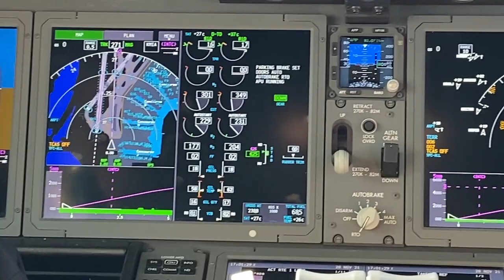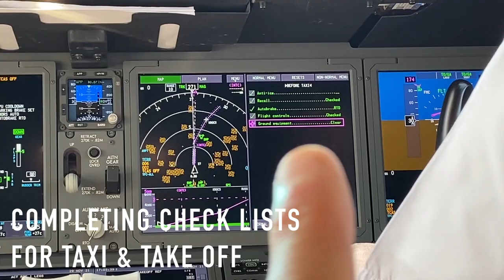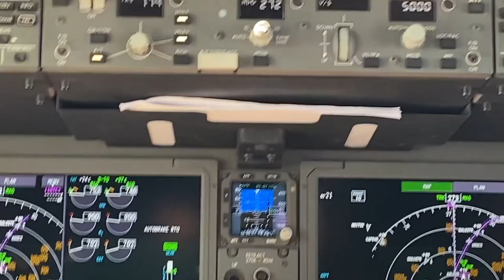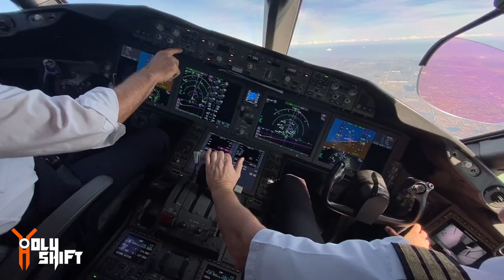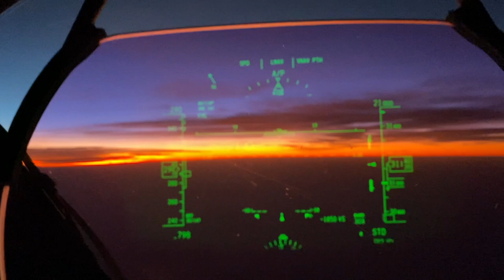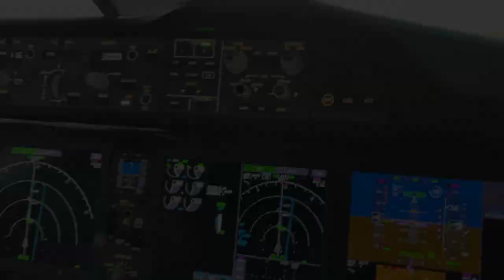Harley Sportster Exhaust Heat Shield Install / New Holy Shift Hat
Installed exhaust heat shields on my 2015 Harley sportster Iron 883. A few scenes from my last flight from Miami.

In this video I used the Insta360 Go2 in many of my shots - It's that little camera on my hat...

Bike set-up
The lights I changed on the Harley Electra Glide :